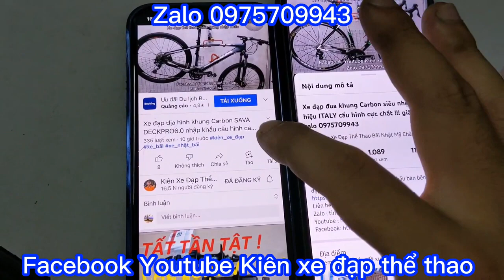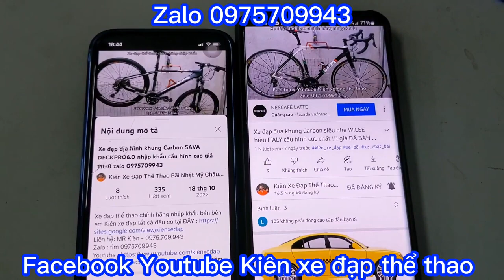Xe đạp địa hình TRIACE A530 hiệu Mỹ nhập khẩu chính hãng cấu hình cực tốt giá ĐÃ bÁN zalo 0975709943